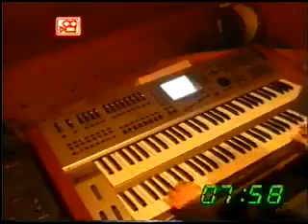Grenzenlos ist unsere Liebe